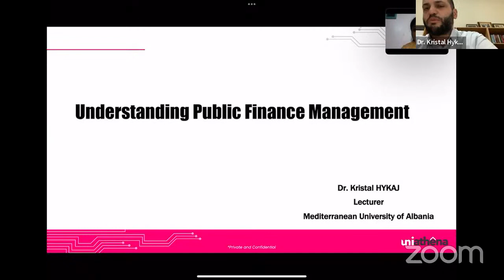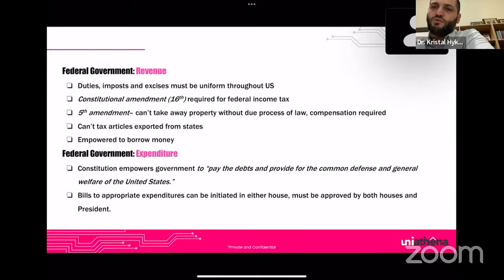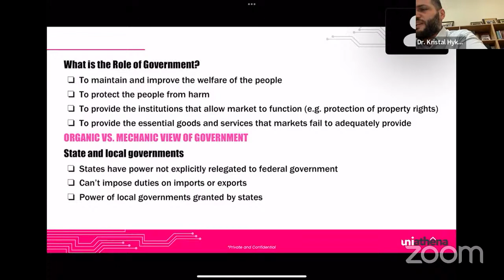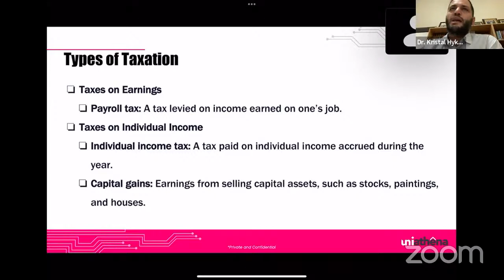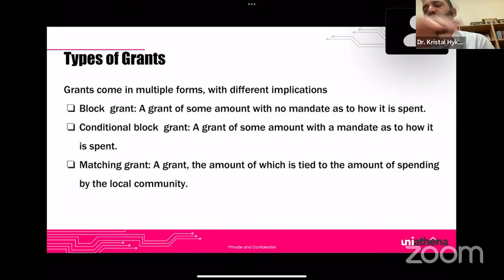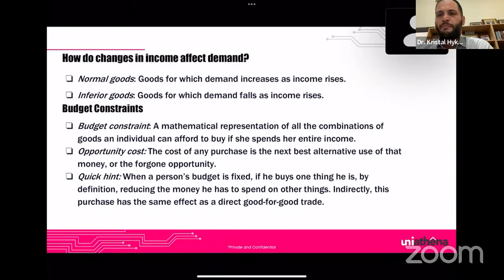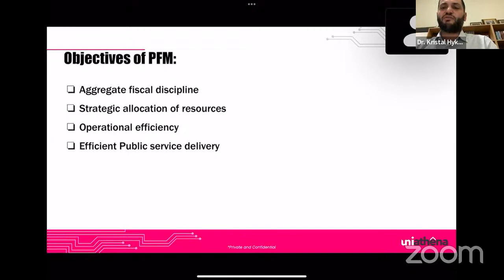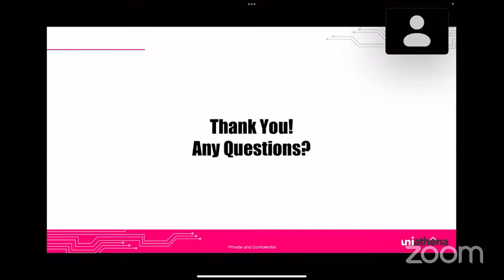Understanding Public Finance Management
What is the role of a government? How does the government collect money? How does it spend it? These are intriguing questions that many of us have thought about. Moreover, these questions have answers that are essential to understanding how the government’s financial management is crucial in upholding the economy and promoting development.

Discover what activities are being taken on by the government to ensure optimum resource utilization and other significant processes. Come join us in this insightful video webinar titled, “Understanding Public Finance Management” by Dr. Kristal Hykaj, Lecturer, Mediterranean University of Albania. This webinar will be moderated by Neaba Sankaran, Academic Associate at UniAthena.